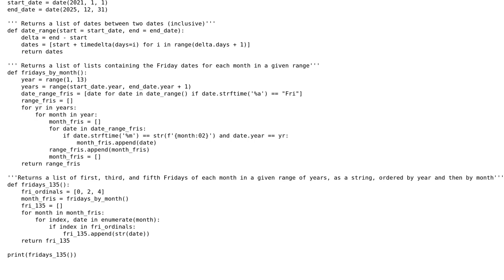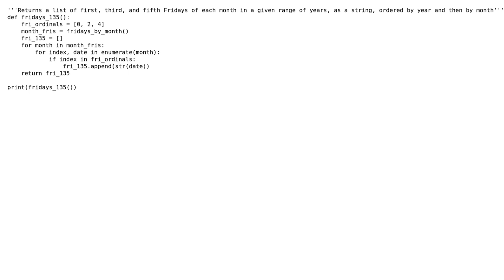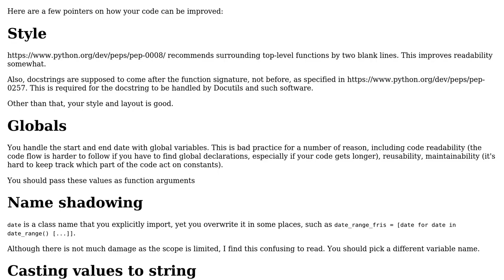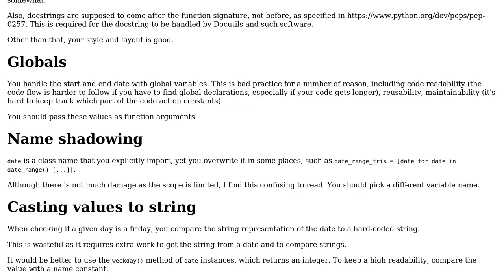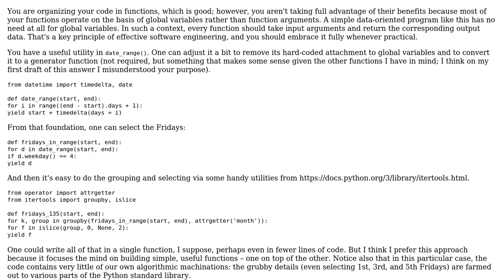Code Review: Produce a list of every 1st, 3rd, and 5th Friday of each month in a date range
With thanks & praise to God, and with thanks to the many people who have made this project possible! | Content (except music & images) licensed under CC BY-SA | Music | Images & others | With thanks to user Stephen Williams user SAM OnELA user RootTwo user gazoh user FMc and the Stack Exchange Network Trademarks are property of their respective owners. You are responsible for your own actions.